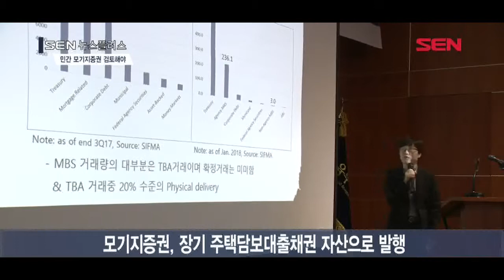[서울경제TV] “민간 금융사 모기지증권 발행도 고려 해야”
모기지증권, 장기 주택담보대출채권 자산으로 발행
MBS로 금융사 부채 쏠림 경감·소비자 집값 부담↓

국내 모기지증권의 활성화를 위해서는 “민간 금융기관이 직접 모기지증권을 발행하는 사적 MBS 발행도 고려할 필요가 있다”는 주장이 나왔습니다.
김용강 메리츠종금증권 부장은 오늘 금융투자협회와 주택금융공사가 공동으로 주최한 ‘모기지증권 시장 활성화 방안에서’ 이같이 밝혔습니다.
‘국내 모기지증권 시장에서 IB의 역할’에 대해 발표한 김 부장은 “지난 15년간 공적 MBS를 중심으로 모기지증권 시장이 크게 성장했지만 한 단계 성장을 위해서는 모기지증권의 다변화가 필요하다”고 강조했습니다.
모기지증권, 이른바 MBS(Mortgage Backed Securities)란 금융사가 장기 주택담보대출채권을 자산으로 발행한 증권입니다.
현재는 주택금융공사만이 유일하게 공적 모기지증권을 발행하고 있습니다.
모기지증권 매매를 통해 특정 금융사에 부채가 쏠리는 것을 막을 수 있고, 금융 소비자들은 대출을 더 많이 받아 집값 부담을 줄일 수 있습니다.

[영상편집 허재호]